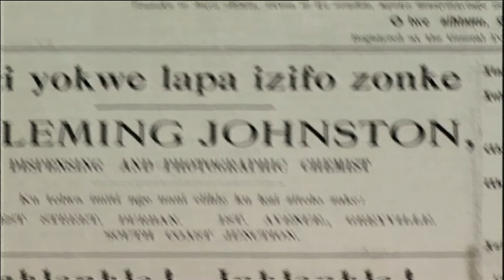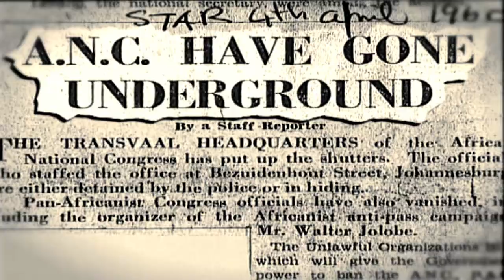Long March to Freedom Exhibition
The Long March to Freedom exhibition is an ode to the veterans and supporters of the struggle for freedom and democracy. The Cradle of Humankind is about the full span of the human journey. This is our South African journey.

Take a slow walk past the statues as you follow South Africa’s four-century odyssey to freedom represented by a succession of iconic figures. Meet and learn more about the kings and chiefs, the intellectuals and activists, the leaders and supporters, and the many other brave men and women who played a vital role in shaping the South Africa of today – all sculpted in walking motion, symbolically striding forward in unison towards democracy.

According to the National Heritage Monument website, this exhibition is an artistic attempt to redress the historical imbalances in a country that was torn apart by colonialism and racial segregation, while offering a site for learning and self-reflection.

The commissioning of the first 100 life-sized statues, in what will eventually be a procession of more than 400 bronzes, has been a monumental undertaking, creating employment and skills transfer opportunities for a number of established and up-and-coming South African sculptors.

This large-scale public art initiative has seen some 40 professional sculptors and their assistants being tasked with producing the statues, with a further five emerging artists being trained and mentored in the art of bronze sculpture. Eight local foundries have been involved in manufacturing and installing the bronzes.

Members of the public have free access to this open-air art exhibition, located opposite the Maropeng Visitor Centre’s main car park. Then you can experience the amazing underground exhibition taking you back some four million years – or enjoy lunch or a cup of tea in one of our restaurants.

It truly is a journey of discovery!